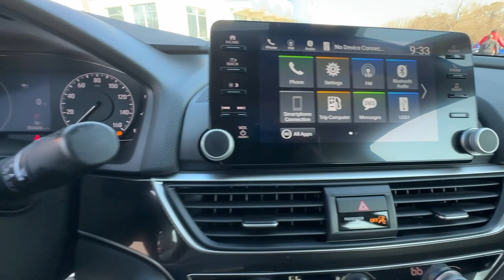2021 Honda Accord_Sedan Sport SE GA Atlanta, McDonough, Jonesboro, Fayetteville, Conyers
Pre-Owned 2021 Honda Accord_Sedan Sport SE available at Sons Honda located in 105 Sons Drive, McDonough, GA, 30253. Servicing the Atlanta, McDonough, Jonesboro, Fayetteville, Conyers area.

Take a moment to check out the  2021  Honda Accord_Sedan.  Here's the Honda Accord, the iconic midsize sedan that sets the standard for others to follow. Its bold, powerful performance, comfortable ride, elegance of design, and state of the art technology make it the clear choice. These are just some of the great options this vehicle comes with: Intelligent Auto on/off High Beams, Pre-Collision System, Lane Departure Warning, Keyless Entry, Back-Up Camera, Power Passenger Seat, Remote Engine Start, Keyless Start, Fog Lamps, Adaptive Cruise Control. Feel what it's like to drive a sweet dream come true. Test drive the Honda Accord.